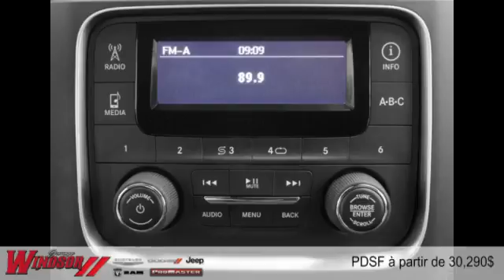Ram 1500 2015 à Rivière-du-Loup et Trois-Pistoles (près de Rimouski et Kamouraska)